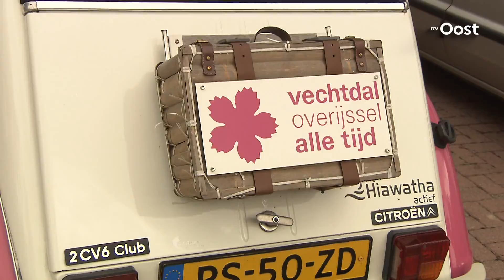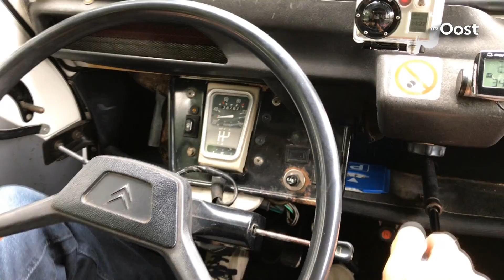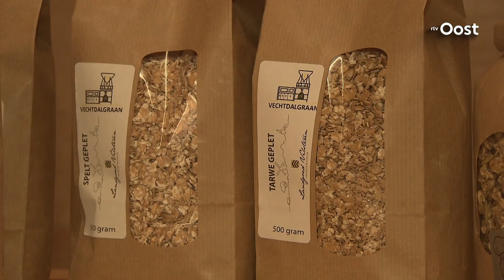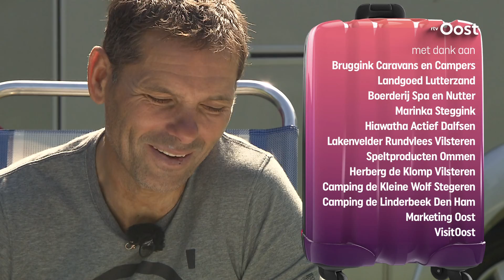Zomer in OV: Lelijke eenden en relaxen in een spa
In de maanden juli en augustus volgt RTV Oost 18 gezinnen en stelletjes in de dagelijkse serie Zomer in Overijssel. Ze vieren een week lang vakantie in Overijssel. Deze week volgen we de familie Vogelezang uit Den Haag en Adrie  Els uit Spijkenisse. Wat vinden zij van onze provincie en waarmee kunnen we ze verrassen?